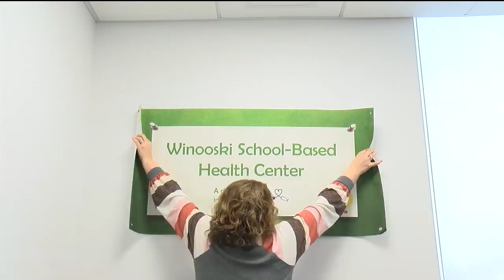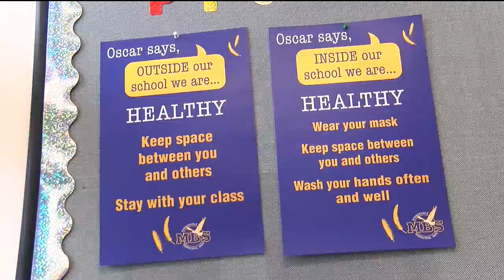Vermont school safety reform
How Vermont leaders have helped keep the state's students safe